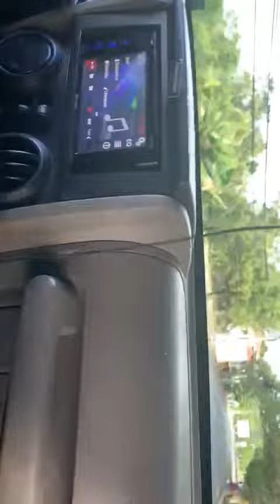22 de febrero de 2022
Video de J FERMIN